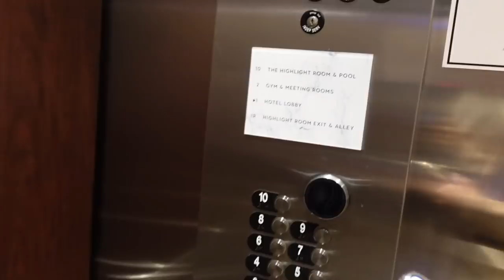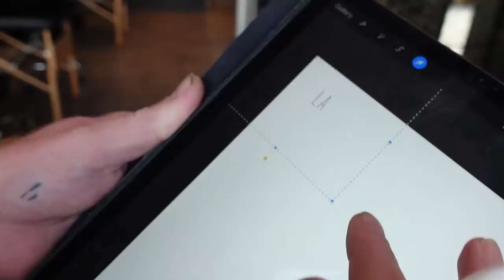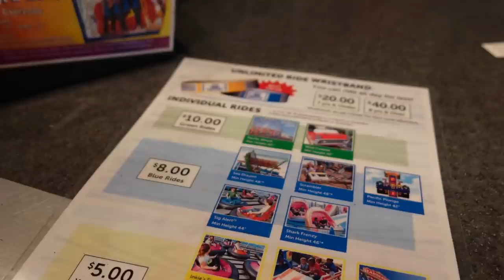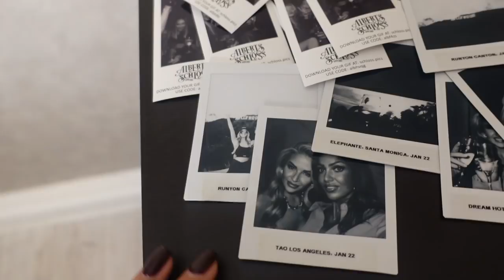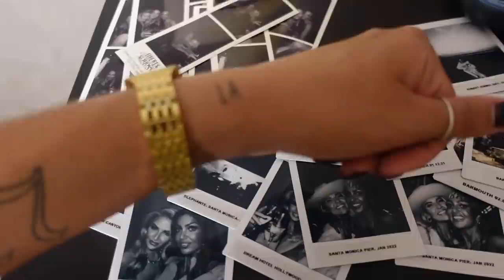LASHER TAKE LA... I'M BAAACK! FIRST VLOG OF 2022!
Darlings! 3 weeks off YT feels like a lifetime huh... but I'm back! What a way to start the year than spending a week with my bestie in LA! Failed veg-anuary, went to the gym ONCE, nearly died of a hangover BUT what an absolute ball! Here's to constantly laughing forever and ever! Hope you enjoy the vlog.

See you Wednesday! A x